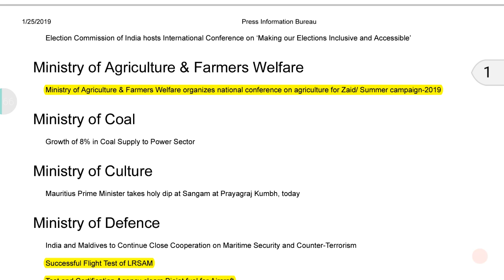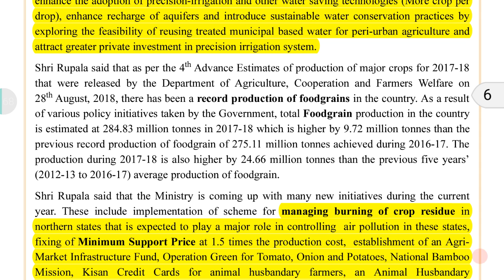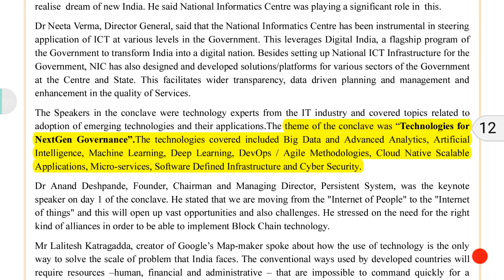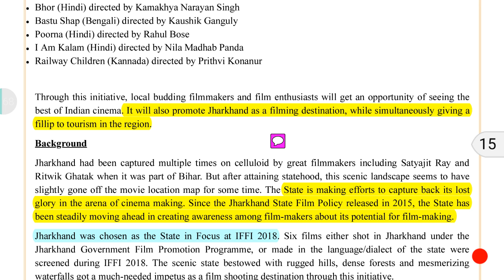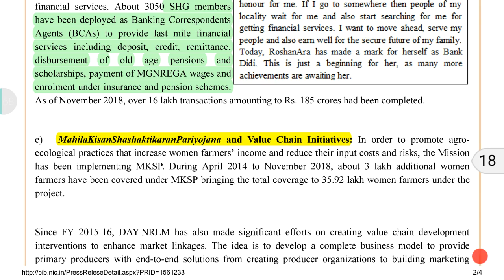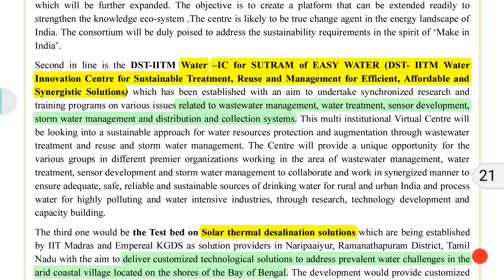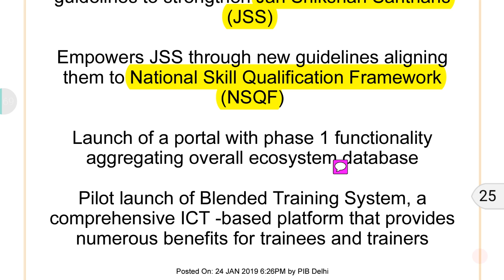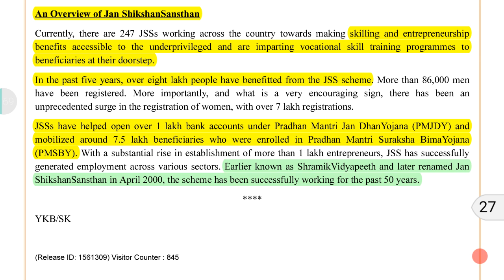PIB News 24th January, 2019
PIB